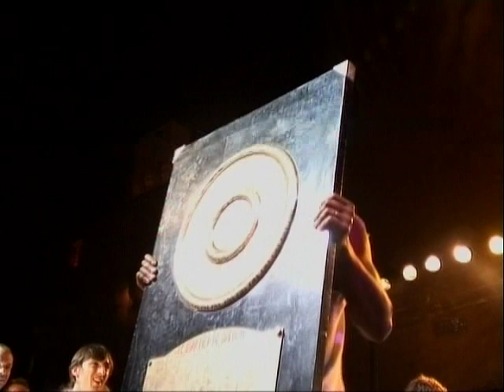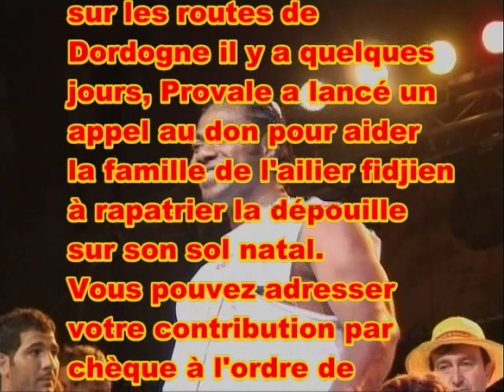USAP - Hommage à Samueli NAULU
Images que j'ai tournées lors du lever du planxot par Samueli NAULU, champion de France 2009 avec l'USAP. Décédé tragiquement sur les routes de Dordogne il y a quelques jours, Provale a lancé un appel au don pour aider la famille de l'ailier fidjien à rapatrier la dépouille sur son sol natal. Les contributions sont à adresser par chèque à l'ordre de "Provale - Samueli Naulu" par courrier à : Provale, 78 chemin des 7 deniers, Bâtiment 2, 31200 Toulouse. Rejoignez la page facebook de l'Association Samueli NAULU.